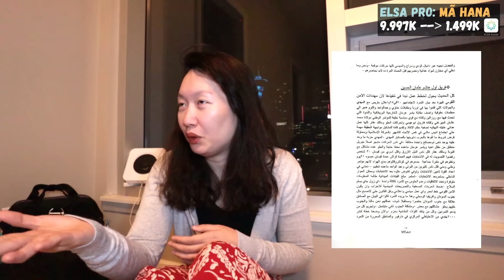MÌNH HỌC 15 NGOẠI NGỮ MỚI! - Cảm nhận đầu so với khi học tiếng Anh